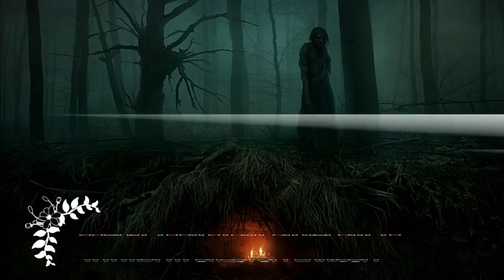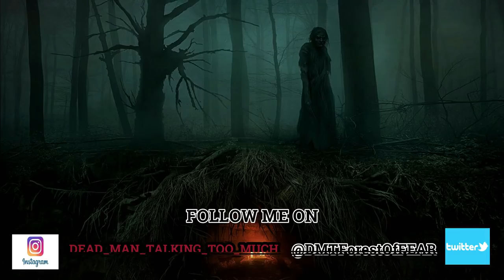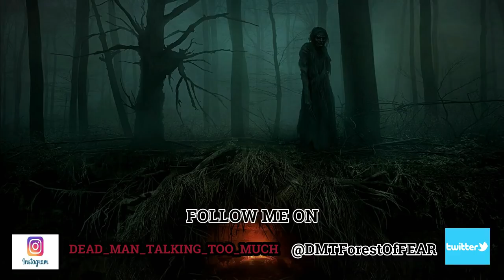The Hunters Hunted / From The Archives Exclusive Cryptid SCP Series By: Wayne Harbison / Re Listen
A Look back into the archives of the channel, still one of the most watched and requested stories and authors since the channel started.

Enjoy Wayne's work? Why not treat yourself and show some love to Wayne by grabbing a copy of his books